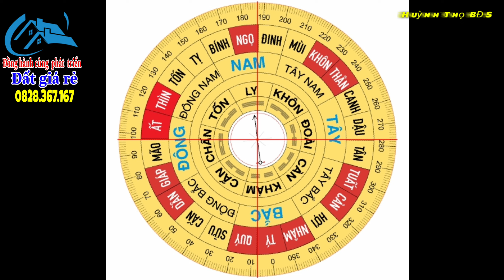🛑Tập 630🔰 Bán đất vườn Tiền Giang, 3.3 mẫu 157x217m,Xe hơi tới đất,Đất Giá rẻ, Tân Phước, Tiền Giang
🔰 Kênh Youtube: Huỳnh Thọ BDS